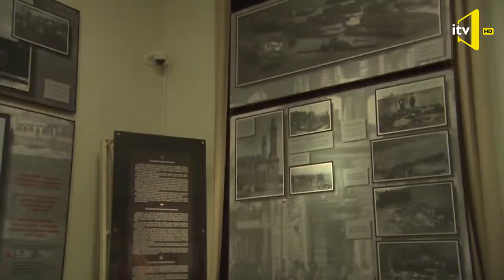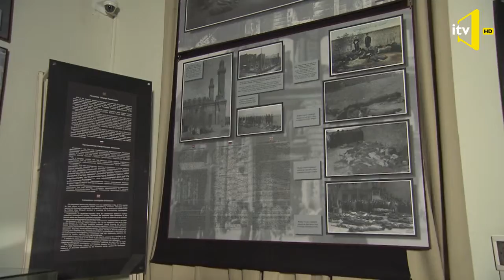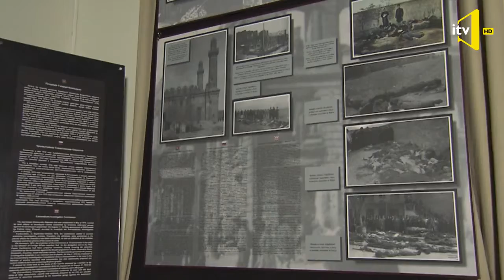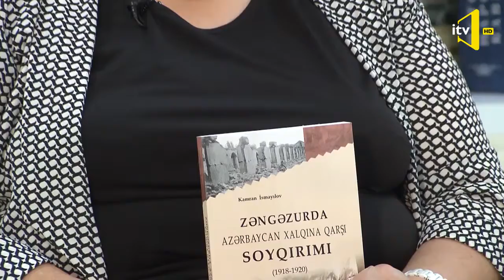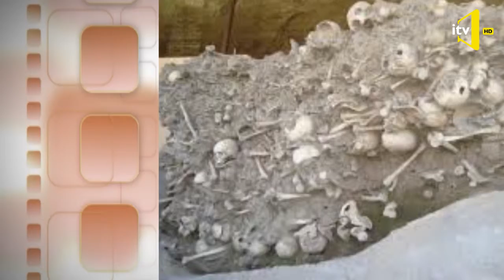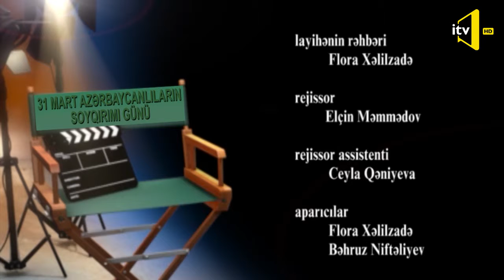Yadigarlar - 31.03.2019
"Yadigarlar" 1918-ci il martın 31-də və sonrakı günlərdə erməni-bolşevik dəstələri tərəfindən qətlə yetirilmiş soydaşlarımızı anır. Verilişin qonaqlarından biri Tarix institutunun elmi işlər üzrə direktor müavini, dosent Cəbi Bəhramovdur.